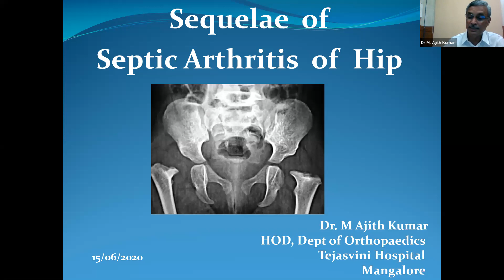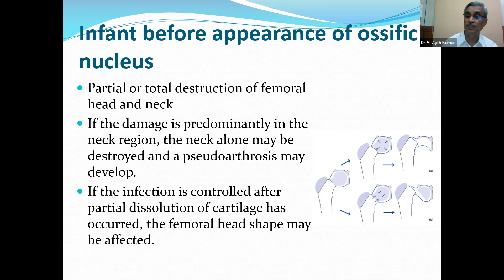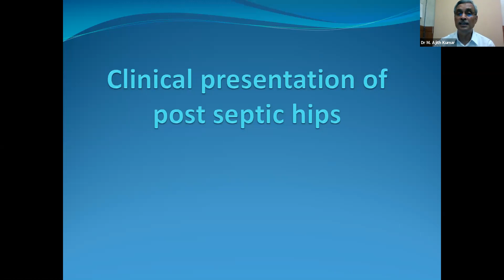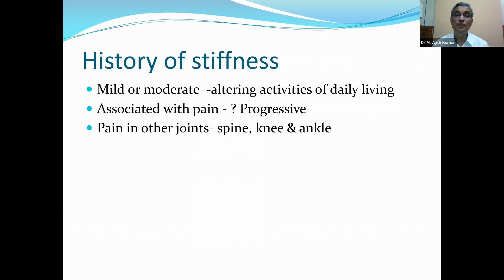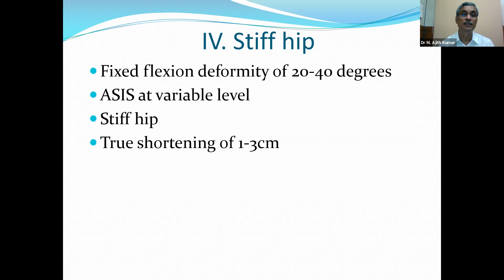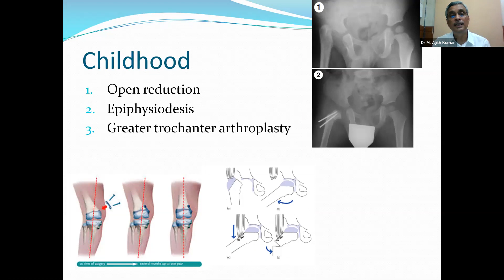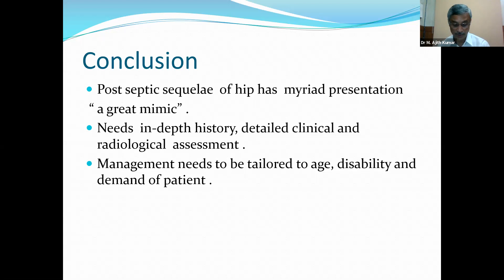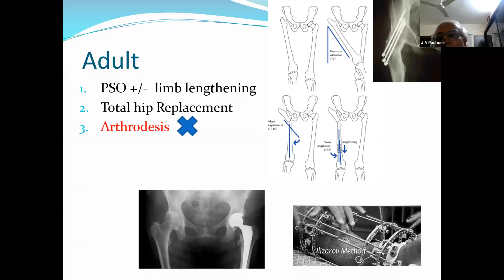TO PASS DNB/MS ORTHOPAEDICS- CASE 94 - SEQUELAE OF SEPTIC ARTHRITIS OF HIP - BY DR. AJITH KUMAR